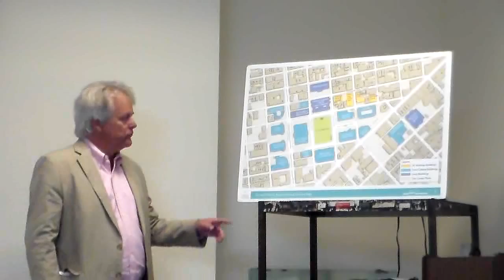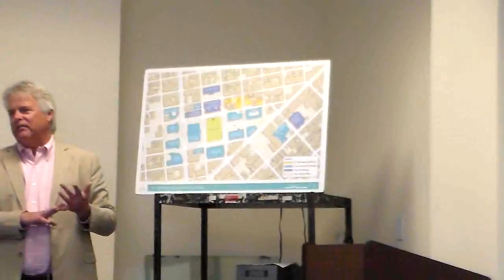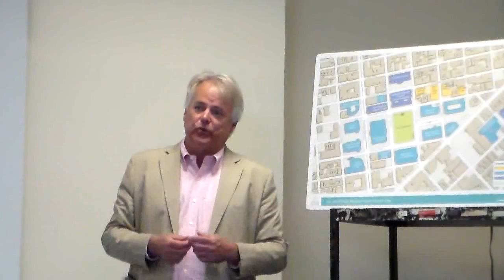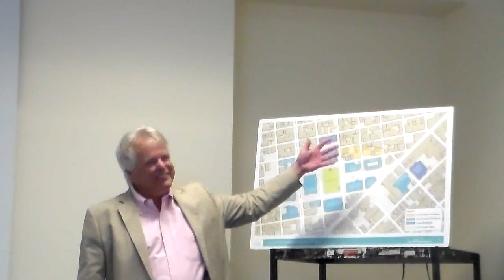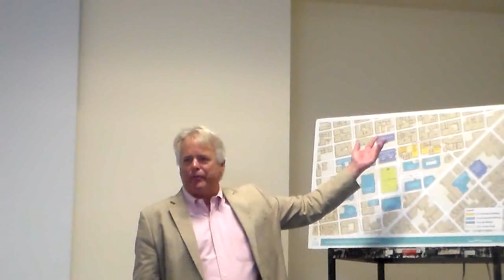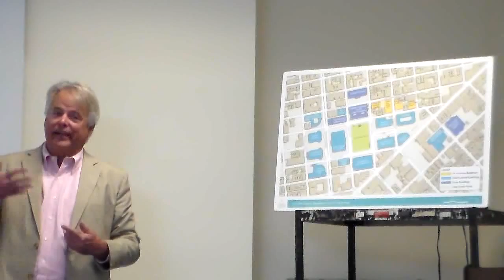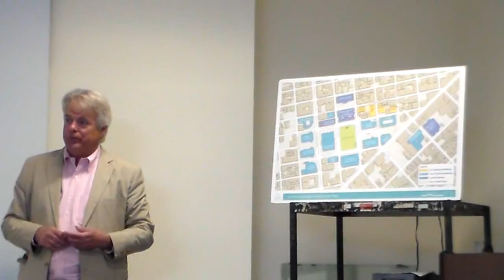TFC 6 17 15 b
Part 2 of monthly meeting of the Tenderloin Futures Collaborative in
the Community Room of the Tenderloin Police Station.: 301 Eddy St.,
San Francisco